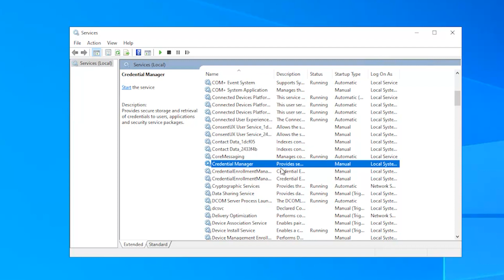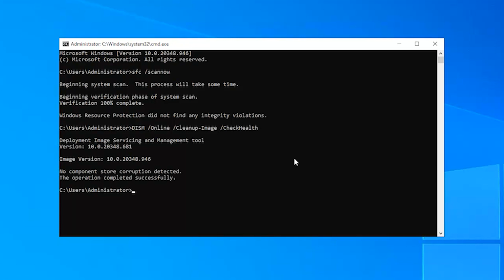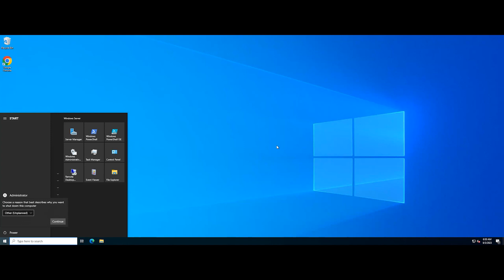How to fix the Credential Manager Error 0x80070425 on Windows Server 2019, 2022 | VPS Tutorial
The 0x80070425 error in Windows can occur when users try to perform certain tasks, most commonly while attempting to add an account via the Mail app. The Windows Mail app is a native application preinstalled in all Windows OS versions, which consolidates different mail accounts into one convenient place. It supports a variety of email protocols and services like Outlook.com, Yahoo Mail, Gmail, and other POP and IMAP accounts. The interface is straightforward, allowing users to receive, read, compose, and send emails across their connected accounts.

When the 0x80070425 error occurs, users are typically presented with the message, “Something went wrong… we’re sorry, but we weren’t able to do that.” This can be frustrating, as the problem can interrupt standard workflows, making it harder for individuals to manage their email communication.

The main reason behind this error is usually related to the Credential Manager service. It might be that the service isn’t running as it should or has encountered a bug that’s preventing it from functioning correctly. One of the solutions to this issue could be to restart the Credential Manager service or set it to run automatically. This action prompts the service to restart, potentially rectifying any minor glitches that are causing the problem.

However, the 0x80070425 error can also be caused by other factors such as corrupted system files or insufficient permissions. These issues might require more advanced solutions, like running a system file check, updating drivers, or modifying user permissions.